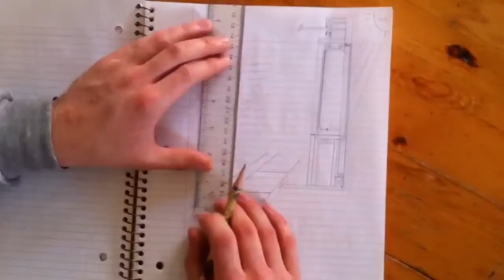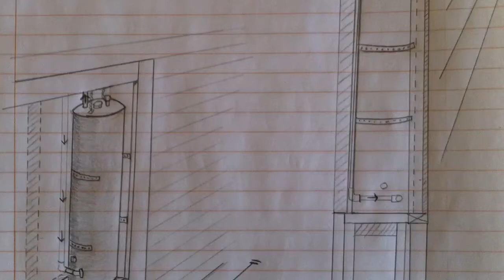Solar Hot Water Tank Build part 4 of 10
Part Four-
So this is my design phase. I am planning out where I want to place the solar tank and how it will be constructed and plumbed to my already existing gas water heater.
 I did run into some small issues with plumbing and was hoping someone watching could give some insight or suggestions. Will the pressure in a vertical solar tank and the heated water be enough to get the heated water 30' to my water heater. I'm afraid of back pressure from gravity.
Stay safe YouTube.